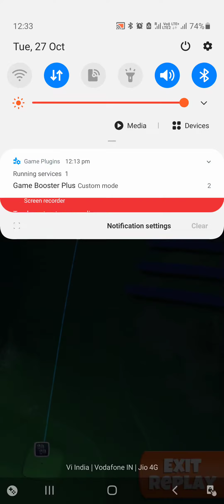Rookie Hole 4 Phantom Mansion Tournament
Elevation & Adjustment-
Apply 4 Backspin & keep ball guide 1.5 square short, Play 1:1 (Wind=Ring)